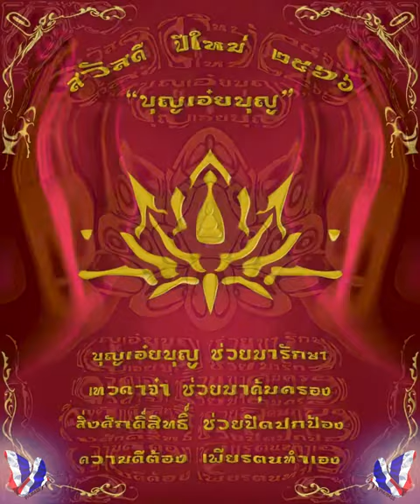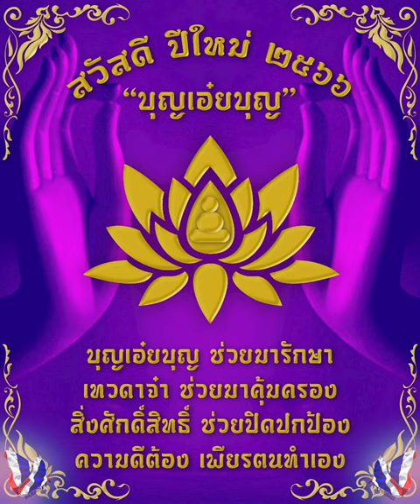บุญเอ๋ยบุญ บุญรักษา